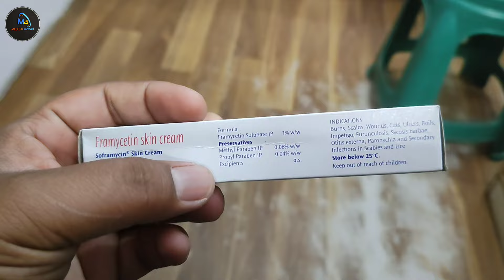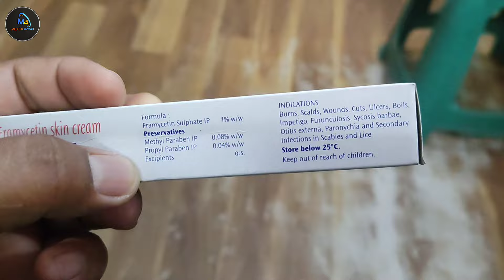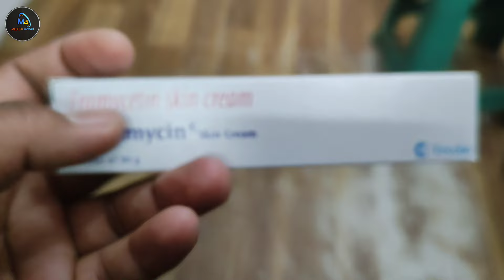सोफ्रेमायसीन के 10 गजब के फायदे | soframycin skin cream uses in hindi | framycetin skin cream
My Equipment :-
Vlog Gorrilla Tripod-
My Laptop
My Microphone
My Shoot Mobile
Wifi Network